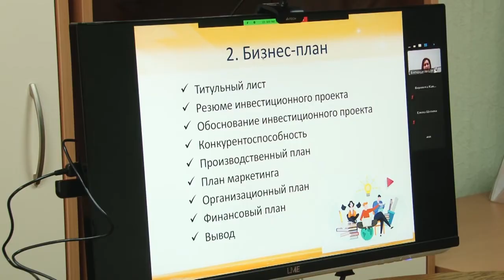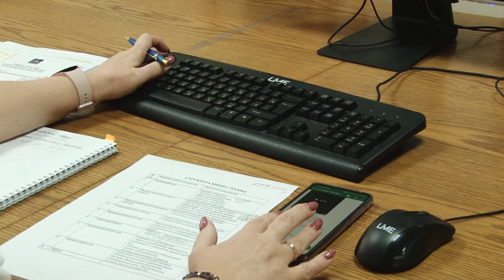Основы самозанятости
Одинцовский Центр занятости населения проводит для жителей округа семинары в удалённом формате. Очередной онлайн-урок посвятили теме самозанятости.